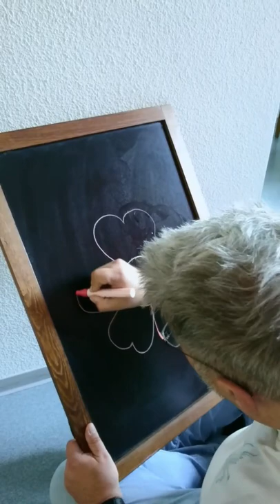als Symbol oft verwendet in Familienwappen